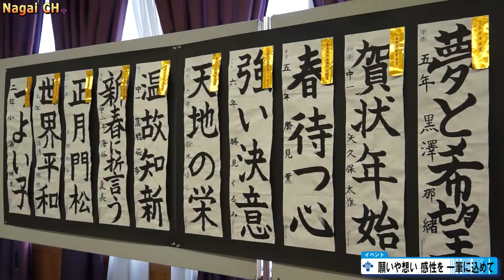第29回長井市小中学校児童生徒書初め大会表彰式（H29.1.21)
第29回長井市小中学校児童生徒書初め大会の表彰式が１月21日、タスビルで開催されました。
　参加した小・中学生92人の中から特別賞に選ばれた10人が表彰され、受賞者には作品写真入りの賞状と楯が贈呈されました。
　暢神書道会の田村会長からは、「日頃の練習の積み重ねの成果なので、今後もぜひ精進して欲しい」との激励がありました。受賞された皆さん、おめでとうございます。

▼特別賞を受賞された皆さんは次のとおりです。
●長井市長賞　小学5年　黒澤　那緒さん（菅原教室）
●長井市教育長賞　中学１年　矢久保　太惟さん（柳華書道教室）
●長井商工会議所会頭賞　小学5年　勝見　薫さん（紫雲書道会）
●置賜地域地場産業振興センター理事長賞　小学6年　勝見 くるみさん（玉水塾）
●長井文化協会長賞(3名)　小学6年 鈴木 ゆらさん（柳華書道教室）、中学１年 高橋 花歩さん（野川塾）、中学2年海谷 夏美さん（菅原教室）
●暢神書道会長賞(3名)　小学2年 小浦 映茉さん（長井小学校）、小学5年 湯澤 颯也さん（長井小学校）、小学6年 中野 桃華さん（紫雲書道会）

▼書き初め大会の作品はギャラリー停車場でも展示されます
●期　間　1月24（火）～1月29日（日）
●会　場　ギャラリー停車場
●作　品「特別賞」「特選」「推薦」の作品を展示します。